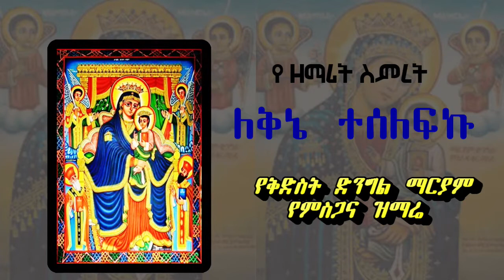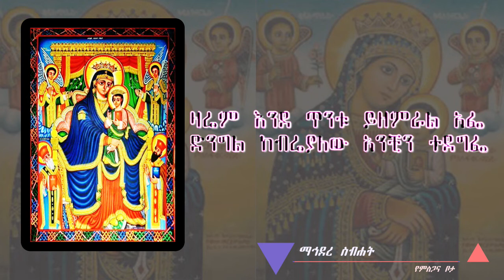ኢ/ኦ/ተ/ቤ | የዘማሪት ስምረት - የቅድስት ድንግል ማርያም የምስጋና ዝማሬ - ለቅኔ ተሰለፍኩ - Erhiopian Orthodox St. Mary's Song.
ኢ/ኦ/ተ/ቤ | የዘማሪት ስምረት - የቅድስት ድንግል ማርያም የምስጋና ዝማሬ - ለቅኔ ተሰለፍኩ - Erhiopian Orthodox St. Mary's Song by Zemarit Semret - Le'qine Teselafeku - Mahidere Sebehat